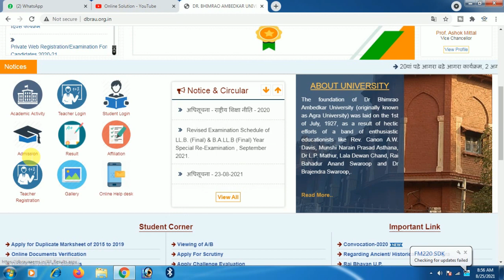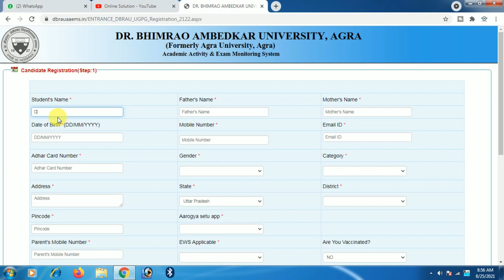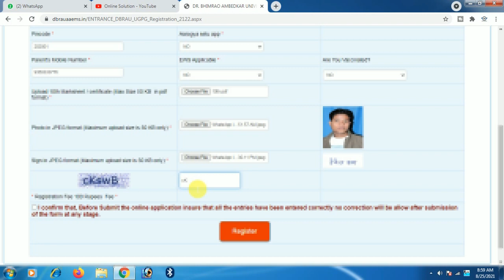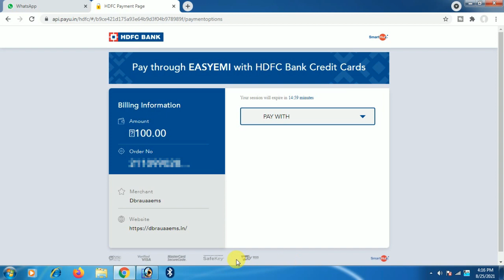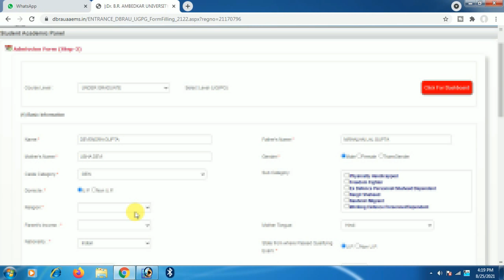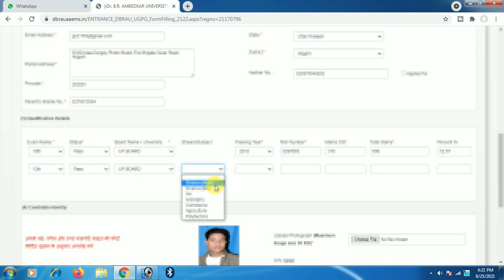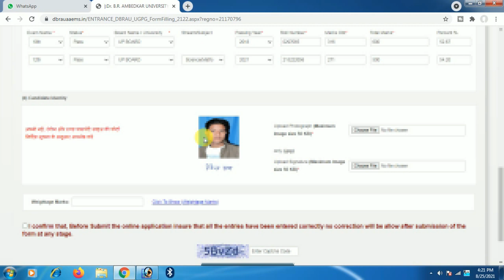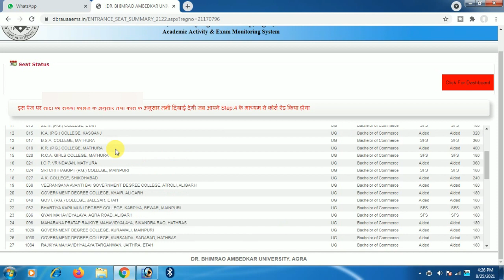agra university web registration 2021 | dbrau web registration